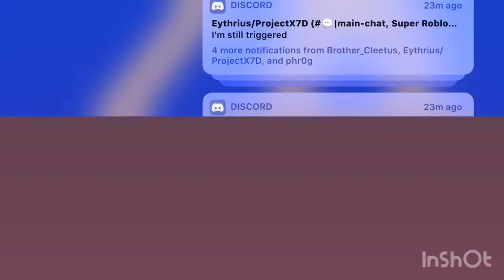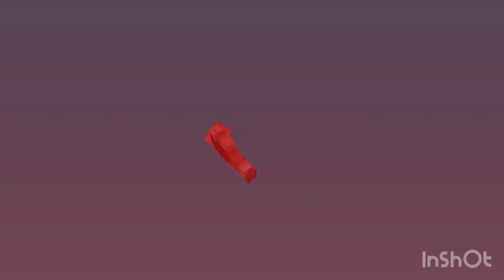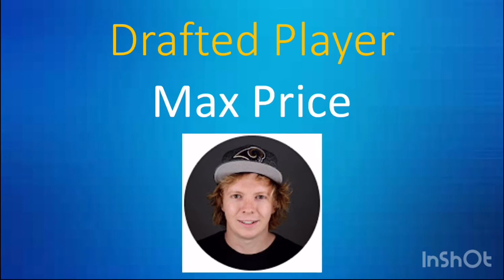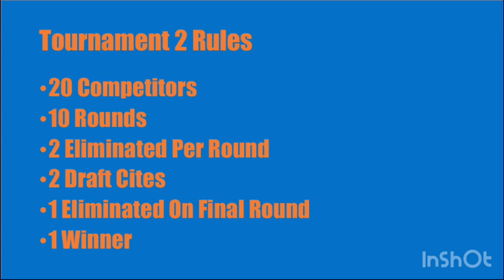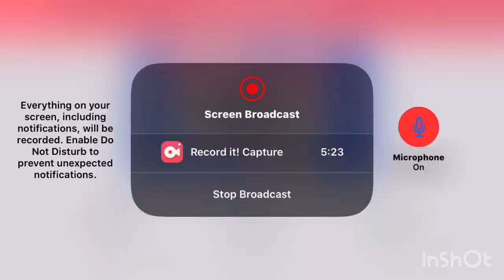Minecraft Sky Adventure Part 6 | Tournament 2 19th Round Pick